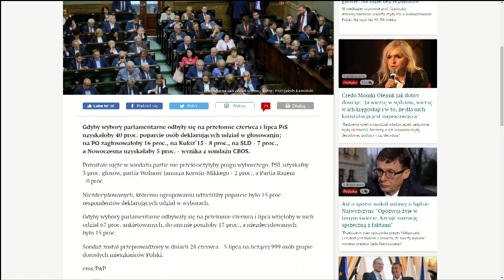Adam Andruszkiewicz: Pani Gersdorf chce być celebrytką. Ma dużo pieniędzy, może się pobawić...